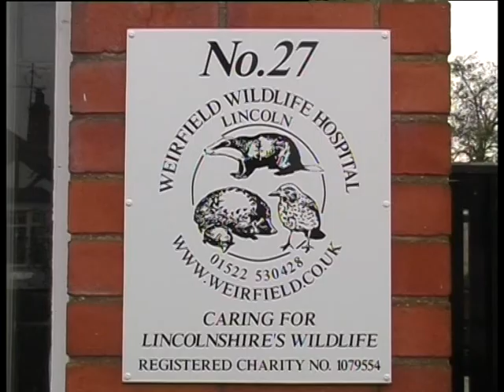Lincoln Wildlife Hospital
One would never imagine that in the garden of a ordinary house that you would find a wild life hospital run by a lot of enthusiastic volunteers. Well here it is...